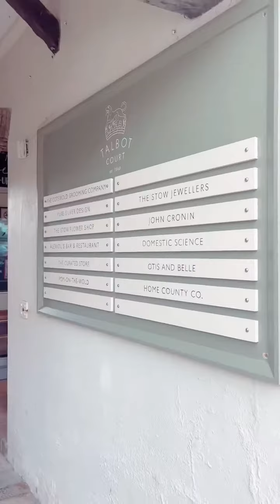Where to visit Wednesdays 3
Stow-on-the-wold where the wind blows cold … or so the old saying goes! This lovely town on the hill centres around ‘The square’ with several little streets and courtyards full of independent stores to explore. Stow is a great base point for visiting lots of the beautiful surrounding villages and towns and is probably best known for it’s long history in the wool trade along with that oh so famous church door which is said to have inspired Tolkiens Doors of Durin in the Lord of the rings trilogy! With two ancient Yew trees growing around it , it is quite something to look at !
Stow is around 15 minutes drive from our burford and broadway stores so why not add it to your list if you’re paying us a visit 😊
A few of our personal favourite places to visit in town are listed below but as with many of our fabulous Cotswold hotspots there really are an abundance of places you’ll find whilst walking in Stow !